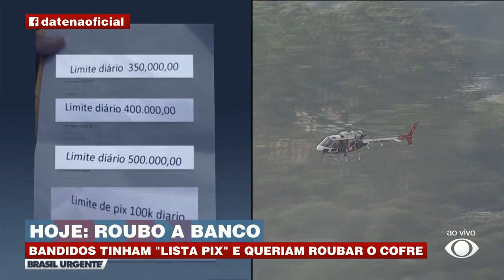Roubo a banco na Zonal Sul de São Paulo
Bandidos tinham "lista pix" e queriam roubar o cofre.